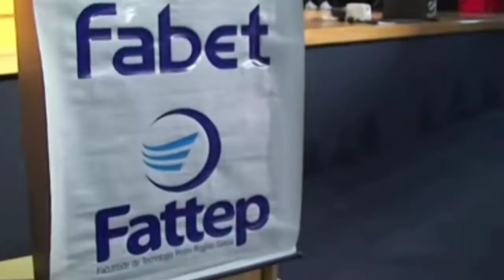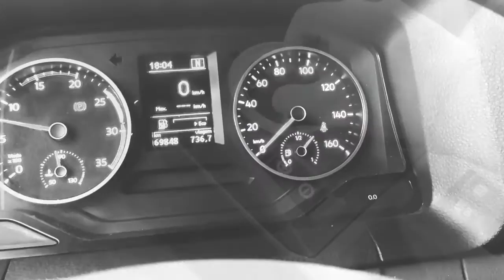MOTORISTA X PATRÃO + CONHEÇAM O PROGRAMA CAMINHÃO ESCOLA DA FABET!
FALAAAA MEU POOOVOO, NESSE VÍDEO DE HOJE VOU CITAR OS PONTOS POSITIVOS E NEGATIVOS DE SER MOTORISTA EMPREGADO E PATRÃO, E TAMBÉM VOU APRESENTAR PARA VOCÊS O PROGRAMA CAMINHÃO ESCOLA DA FABET, UMA OPORTUNIDADE MARAVILHOSA PARA QUEM QUER SEGUIR CARREIRA COMO MOTORISTA DE CAMINHÃO PROFISSIONAL COM O CURSO MAIS RECONHECIDO DO BRASIL.